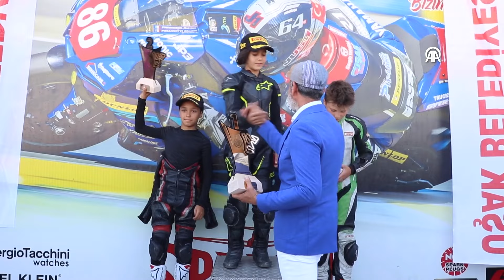Uşak'ta Düzenlenen Türkiye Süpermoto Şampiyonası'nda Zayn Sofuoğlu Birinci Oldu!